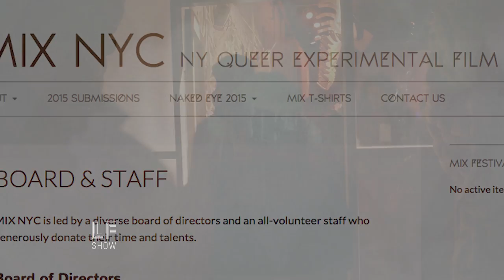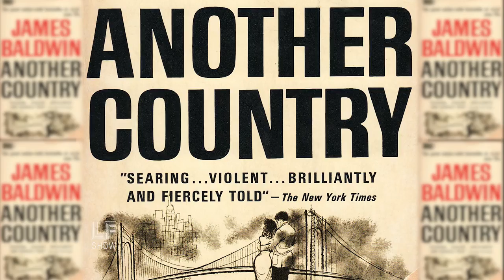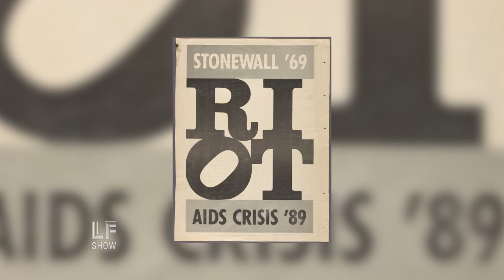The Roots of Gentrification in New York City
CUNY Professor and Act-Up Oral History Project cofounder Sarah Schulman, traces the roots of gentrification in New York to the "bohemian" 60s. In her new novel, The Cosmopolitans, a group of mid-century East Villagers pull together to survive gentrification and modern life.